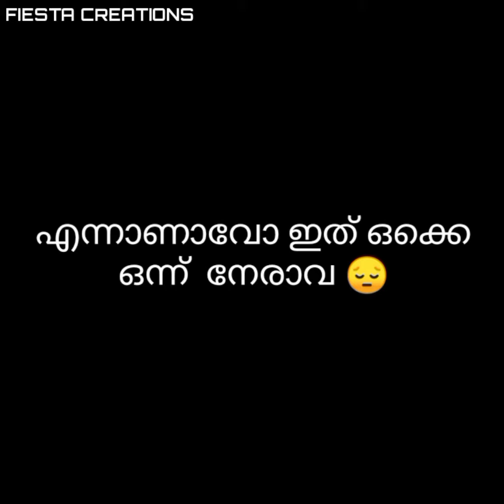nammale Kozhikode WhatsApp status